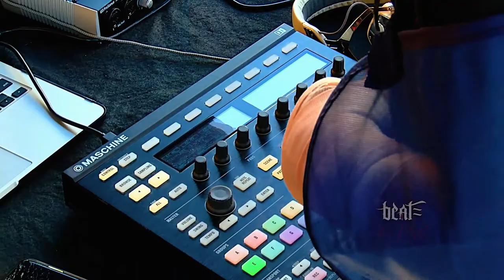28 Days of DILLA Battle Week 4 Jon Laine Set IGTV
28 Days of DILLA Battle Week 4 Jon Laine Set IGTV